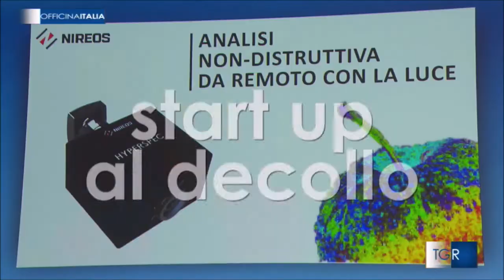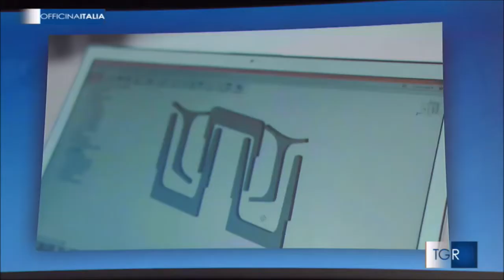RAI3 "Officina Italia" presenta la nostra startup NIREOS!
Servizio dedicato alla presentazione della Start-up NIREOS avvenuto all'interno dell'evento BeReady2Fly, organizzato in Borsa Italiana e nato dall'Alleanza fra Politecnico di Milano e Università Bocconi per l'Imprenditorialità.